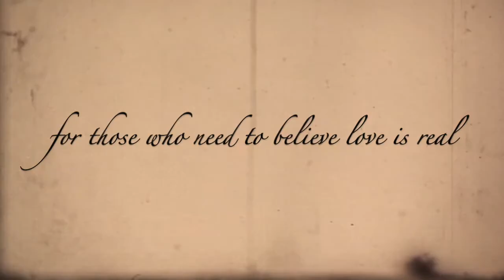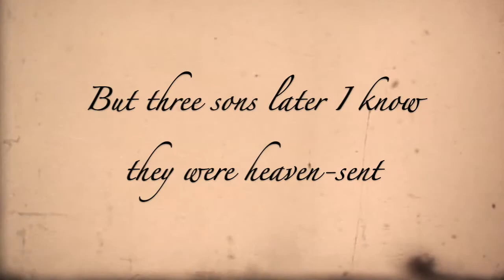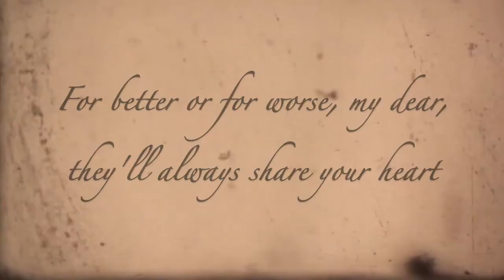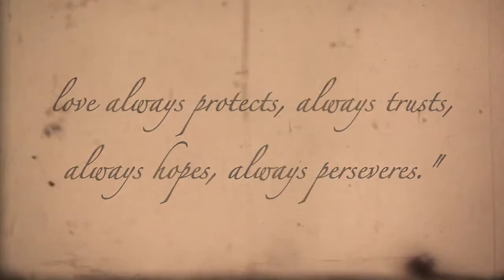Lifetime Supply of You and Me Lyric Video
Album: Little By Little
Track 9: Lifetime Supply of You and Me
{for those who need to believe love is real}
Dedicated to Uncle Vince & Aunt Lonna
Written & Performed by Katie Wynn
Produced by Jordan Richmond
Piano: Courtenay Gleason & Jordan Richmond
Verse during interlude: 1 Corinthians 13:4-6
Lyric video created by Katie Wynn